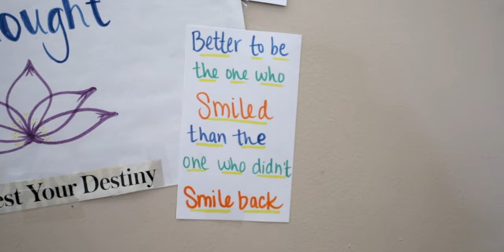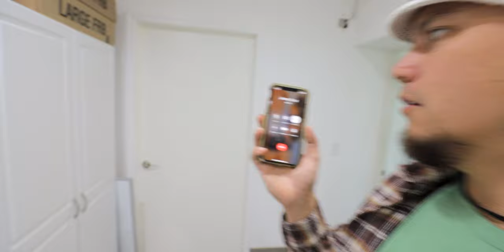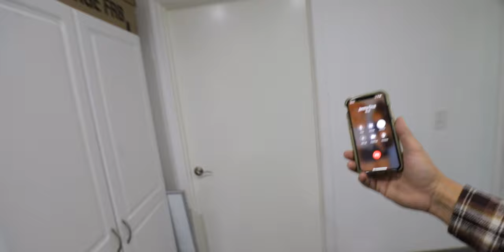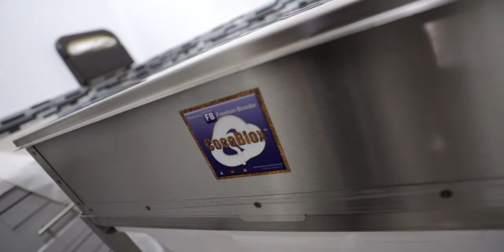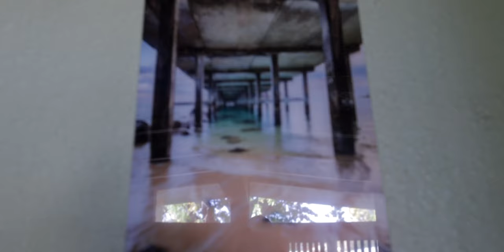The Surprise in the Bathroom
When I walked into the bathroom at work this morning there was a surprise waiting for me.  I promise it wasn't something gross in the toilet or anything like that.  I don't want to spoil what it was for you, but I will tell you that it will definitely be coming home with me.  We'll also check out some really cool ball pythons at the shop while we're there.  At the end I'll give you a look into the reason that you can't trust my mom.